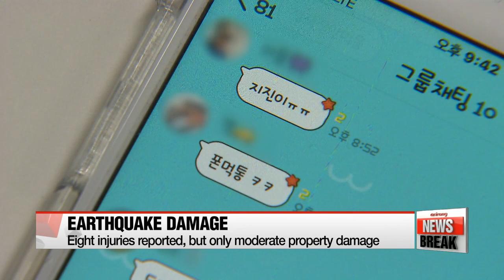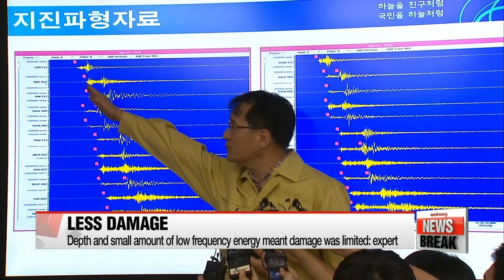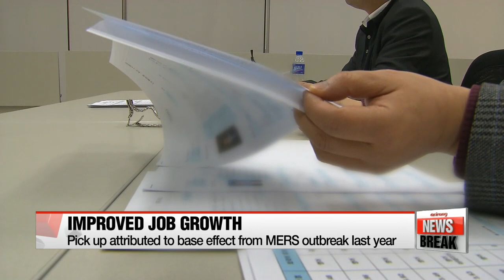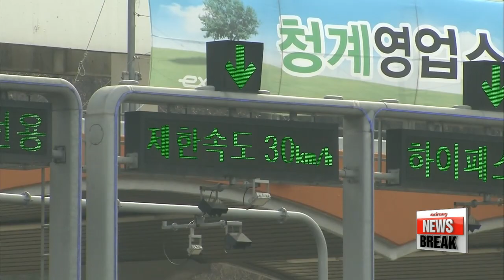ARIRANG NEWS BREAK 10:00 Record 5.8M earthquake jolts southeastern Korea, eight injured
Record 5.8M earthquake jolts southeastern Korea, eight injured
Another strong quake possible but unlikely in near future: KMA
U.S. B-1B bomber to flyover S. Korea as show of force against N. Korea
S. Korea-U.S. discussing response to N. Korea's 5th nuke test
Korea adds 387,000 jobs y/y in August
Congested expressways expected as Chuseok exodus starts